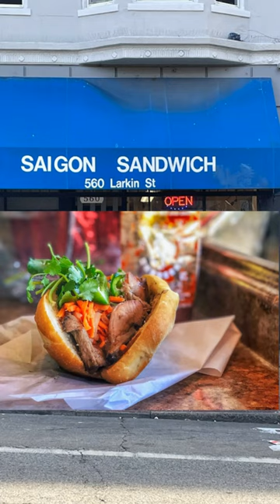Top 10 Vietnamese Eateries in San Francisco 2024